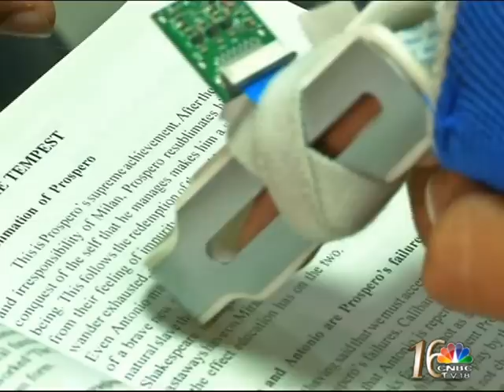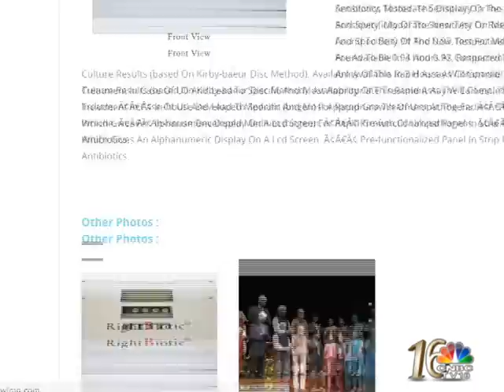MIT Technology Review’s Top Indian Innovators Under 35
This week CNBC-TV18 has joined hands with MIT Technology Review & Mint to recognize eight innovators under the age of 35 from India who are developing new technologies or creatively applying existing one to solve some of the major problems of our times. What makes this global competition special, take a look!